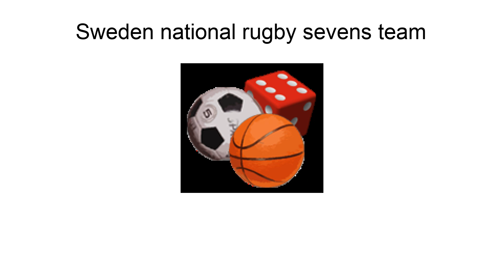Sweden National Rugby Sevens Team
The Sweden national rugby sevens team is a minor national sevens side. Sweden won the 2017 Rugby Europe Sevens Trophy to qualify for the 2018 Grand Prix Sevens.
Sweden competed in the qualifying rounds of the 1993 Rugby World Cup Sevens in Catania, Sicily where they lost to Taiwan and failed to qualify.